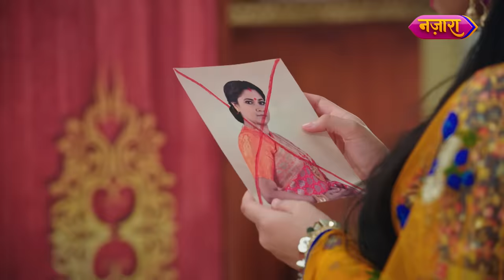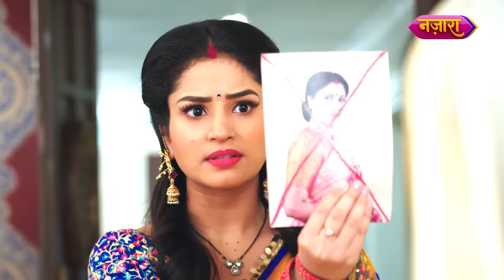Garv Ka Romantic Surprise Gauri Ke Liye | FULL EPISODE- 99 | Laal Banarasi|Hindi TV Serial|Nazara TV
Jaanne ke liye, dekhte rahiye Laal Banarasi, Somvaar se Shukravaar, raat 8:00 baje, sirf Nazara Youtube Channel par.